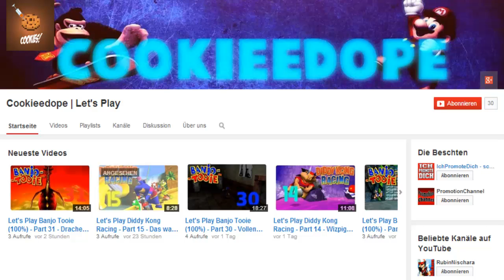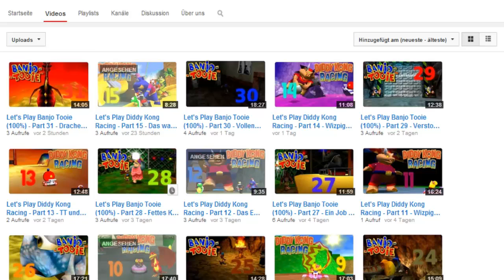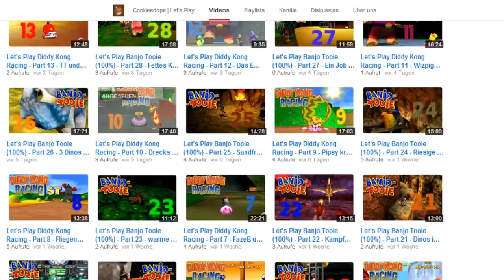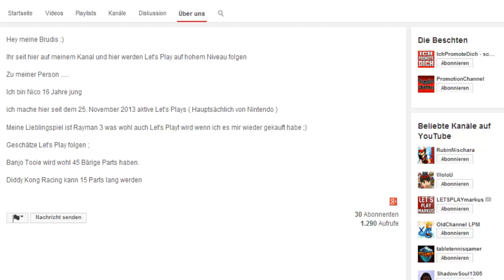Let's Channel #69 - OhunaLP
Ein kommentierter Kanal von Masalin2412

►►►Infos zu OhunaLP◄◄◄
Nächster kleinerer Kanal mit einem weiteren, nicht so alten Let's Player. Verbesserungswürdig ist er jedenfalls.
A&A - Rise of Spring

►►► Infos zu Let´s Channel◄◄◄
Ein Let´s Channel oder auch von vielen Kanalvorstellung genannt, ist eine beobachtung eines Kanals, der in einer spätere Analyse genau gezeigt wird.
Dabei werden die Hauptkretärien wie Videos, Kanalbeschreibung, Hintergrund, etc. nochmal verdeutlicht. Am Ende des Videos wird eine Note der Erstellers vergeben, die sich auf dessen Meinung bezieht.

►►►Infos zu Masalin2412◄◄◄
Masalin2412 ist eine Idee von mir.
Es steht für eine Kurzbeschreibung über mich und mein Leben.

►►►Danke und nun viel Spaß beim schauen◄◄◄